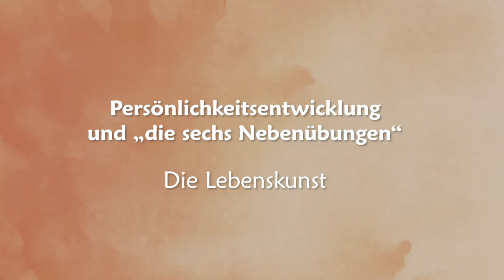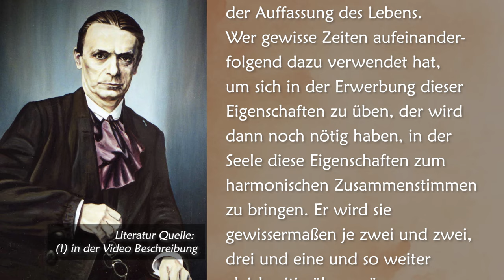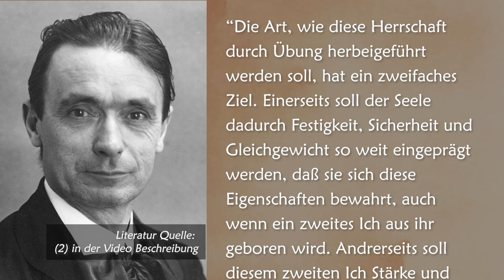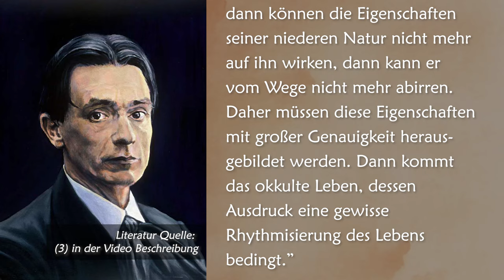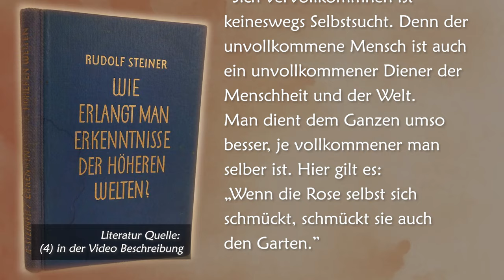Persönlichkeitsentwicklung und die 6 Nebenübungen – Die Lebenskunst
In diesem Video nehmen wir uns die nehmen wir uns die 6.Nebenübung vor, die wahrscheinlich am schwierigsten zu begreifen ist.
Dies ist das letzte Video einer Reihe von insegesamt 7 Videos.
Gutes Gelingen auf dem Schulungsweg durch die 6 Nebenübungen!

Die großen Herausforderungen unserer Zeit können wir nur meistern, wenn wir uns selbst persönlich weiterentwickeln. Roswitha Merazzi zeigt auf, wie heute eine gezielte Persönlichkeitsentwicklung erfolgen kann.

Und wenn auch du zu den vielen Menschen gehörst, die sich leichter tun mit solchen Übungen, wenn sie in einer Gruppe üben, dann sei live dabei bei der Weltenwandler-Akademie im wunderschönen Schloss Hohenfels am Bodensee. Informationen dazu findet ihr hier:

Literatur Quellen:

(1) Rudolf Steiner: GA 013, S. 251
(2) Rudolf Steiner: GA 13, Dornach, 1989, S. 329f
(3) Rudolf Steiner: GA 54, S. 213f
(4) Rudolf Steiner: GA 10

Es ist uns ein Herzensanliegen mit diesem Kanal dazu beizutragen, die Anthroposophie und das Werk von Rudolf Steiner bekannt zu machen. Mit unseren Videos wollen wir nicht nur den Intellekt ansprechen, sondern vielmehr die Herzen der Menschen berühren. Dabei ist es uns wichtig, Ihnen qualitativ hochwertige und fundierte Video-Beitrage zu bieten. Der Kanal wurde mit viel Idealismus und Engagement aufgebaut und auch weiterhin geführt. Das Erstellen der Videos ist mit einem oft unvorstellbaren Aufwand und Kosten verbunden, so dass wir immer mehr auf eure Unterstützung bauen wollen. Wir haben vor, den Kanal weiter zu professionalisieren und innovative Formate zu entwickeln!

Herzlichen Dank!